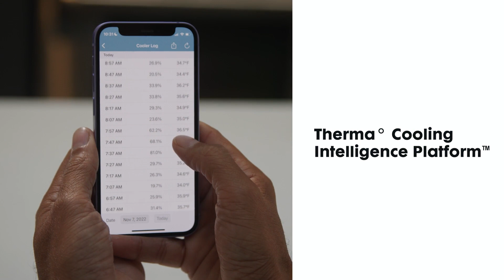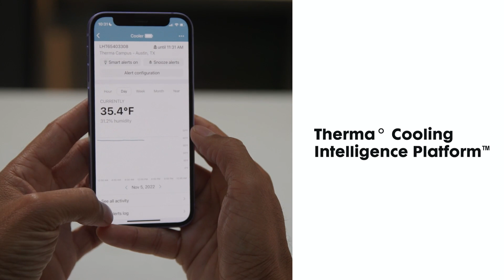GlacierGrid | Driving positive climate impact with cooling intelligence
GlacierGrid is on a mission to make a positive impact on our climate through our Cooling Intelligence Platform.